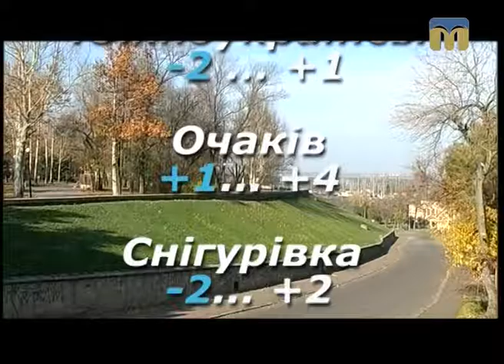Народні прикмети, прогноз погоди на 26 листопада 2016 року